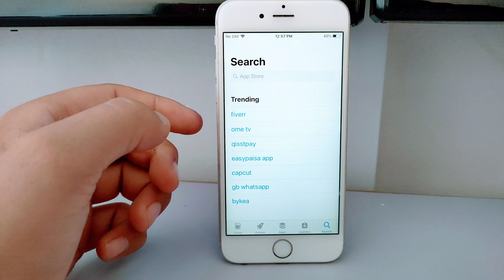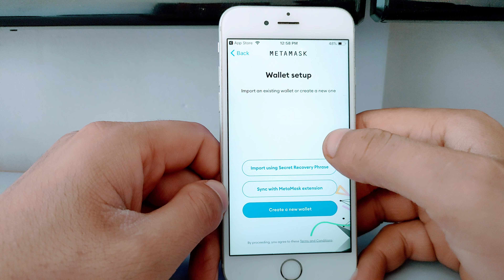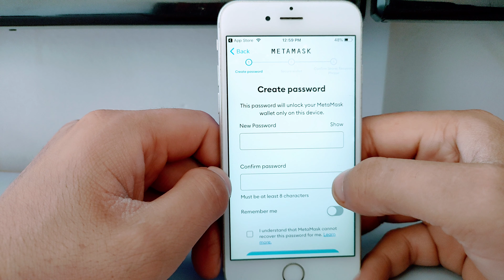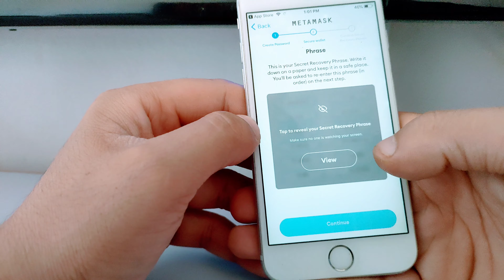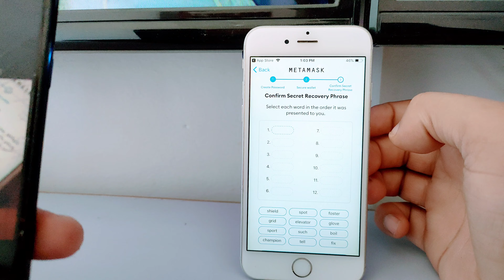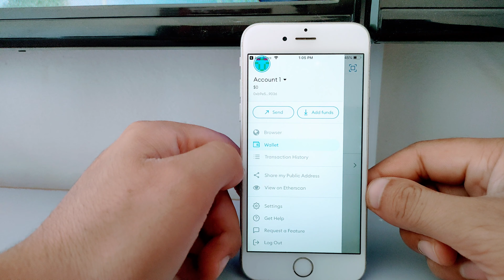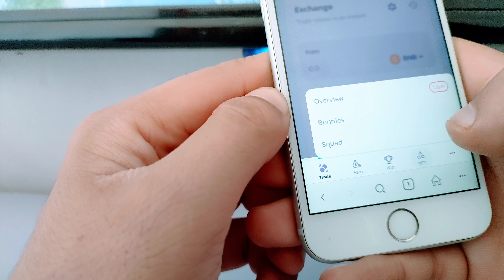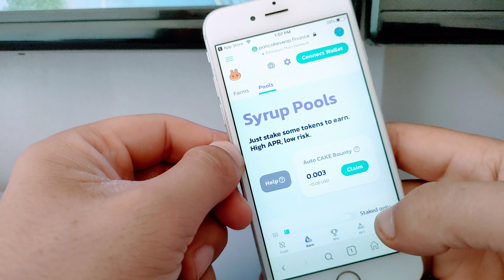MetaMask Wallet Setup Tutorial For Mobile (Android & IOS ) | How to Install MetaMask for beginners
About Video:
In This video i will install metamask wallet in ios device some people are facing issues with how to install metamask and setup properly and some of pancakeswap issues also solved like dapps is not showing in the history tab or the main page of metamask wallet new update of metamask wallet had solved these minor issued you can download the metamask and setup like I explained in this video and enjoy the Trades.

IF you want to start Trading open your account in Belows Exhanges
Binance:  shorturl.at/ozHU3
MXC Pro : shorturl.at/beiCV

How To Create MetaMask Wallet | Metamask Tutorial For Beginners urdu/hindi | Add metamask extension

REMINDER FROM MY CHANNEL: This is an educational video. You learn easily by following instructions. In this channel, I will not offer any investment, if any other channel and community offer you to invest by using my name and channel name simply ignore his offer and report it to me first.
It is not good and suitableble for all investors. You Can’t predict the future of any cryptocurrency based on past performances. If you invest you should check its past performances and do your own Technical Analysis and Fundamental Analysis based on research. Don't Invest the saving money or money that will give you a harmful result after the loss, first seek advice from any Professional Financial Advisor then invest your money, you should understand and learn all risks, and one thing more I am not your financial advisor, I only tell you how the things happen and how it works I just tell you the solution of problems or simply teach you.